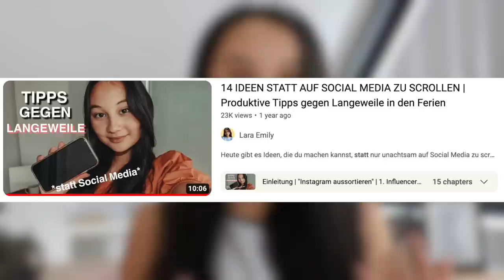WIE DU WENIGER ZEIT AM HANDY VERSCHWENDEST (Tricks, die wirklich helfen)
Wie du weniger Zeit an deinem Bildschirm und Handy verbringt bzw. verschwendest, klären wir heute! Ich teile meine Top Tipps & Hacks gegen die Handysucht und wie ich es geschafft habe, produktiver zu sein, da ich meine Screentime reduziere. Ein Muss für ein GlowUp, tollen Sommer und gute Noten - Themen, über die ich ja sonst immer rede ❤️

Guck am besten alles an, denn der Inhalt hängt zusammen :)
0:00 Intro
0:40 Tipp 1
2:30 Tipp 2
3:30 Tipp 3
4:49 Tipp 4
6:30 Tipp 5
7:40 Tipp 6

PODCAST: Gut Genug - Lara Emily